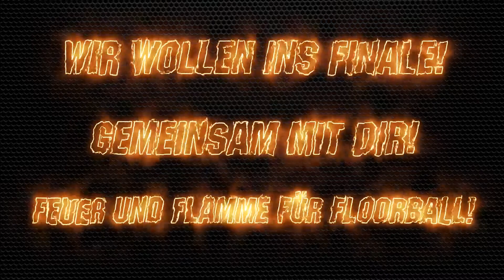Teaser Playoff-Halbfinale Red Devils Wernigerode vs. TV Lilienthal am 15.04.2017